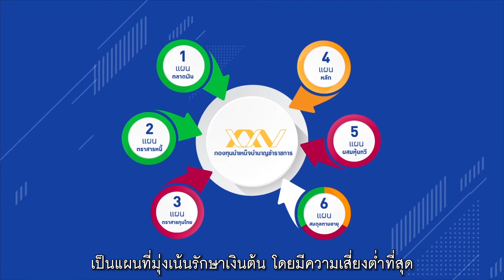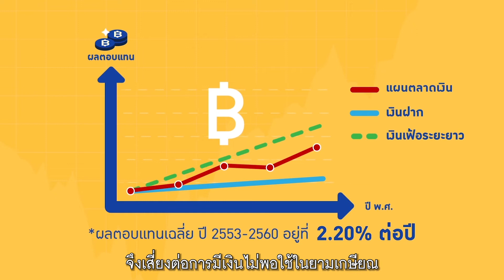แผนการลงทุน กบข. : แผนตลาดเงิน "ดอกผลเป็นเรื่องรอง เงินต้นปลอดภัย"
แผนตลาดเงิน คือ แผนการลงทุน 1 ใน 6 แผนที่สมาชิก กบข. เลือกได้  โดยเน้นรักษาเงินต้น และอยากหลบพายุหมุนคลื่นลมแรงในสถานการณ์การลงทุนที่ผันผวน หรือ ใกล้ต้องรับเงินคืนและต้องการรักษามูลค่าเงินลงทุน สมาชิก กบข. อาจพิจารณาเลือกลงทุนในแผนตลาดเงินที่มีความเสี่ยงต่ำสุดได้

สมาชิกสามารถทำแบบประเมินความเสี่ยงก่อนเลือกแผนการลงทุน หรือขอนัดปรึกษาการเลือกแผนการลงทุนได้ที่เมนู นัดหมายบริการข้อมูลทางการเงิน ได้ที่ My GPF Application และ My GPF Website